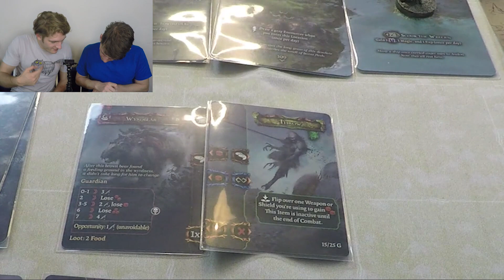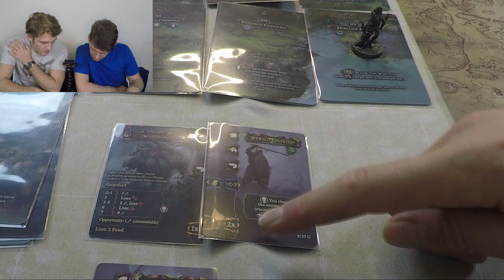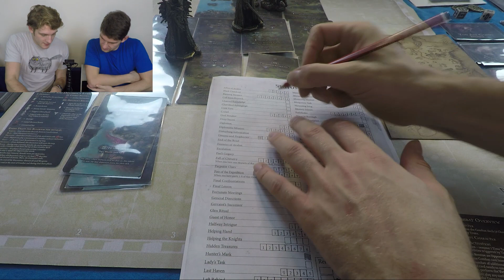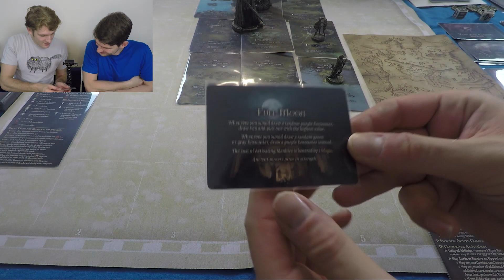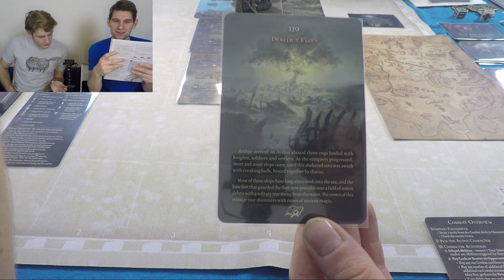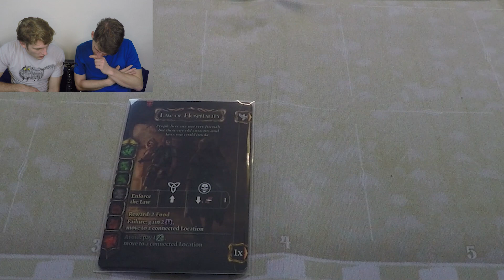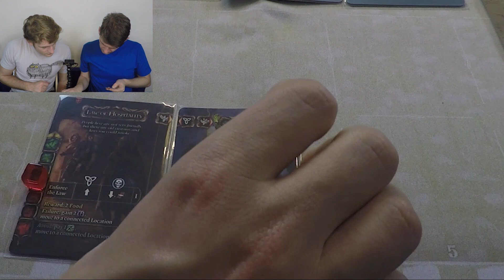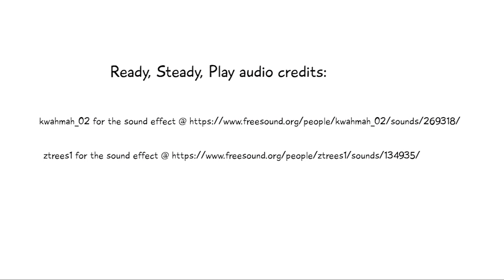Tainted Grail 11 (Full Moon Frolics)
Progress is severely hampered by the arrival of a full moon, which brings with it the potential for nasty monsters. Michael has to fight another wyrdbear.

Players:
Michael Dennis
Michael Smith